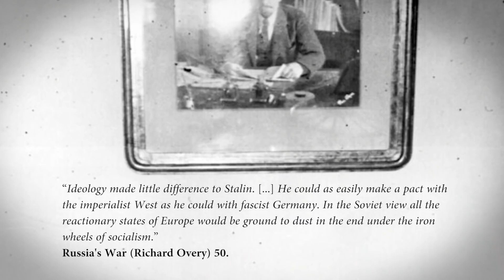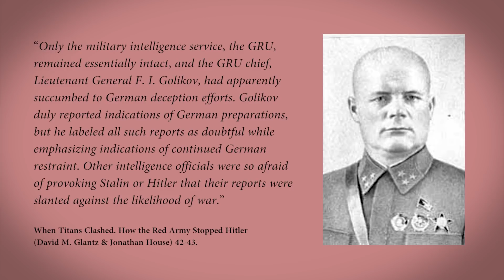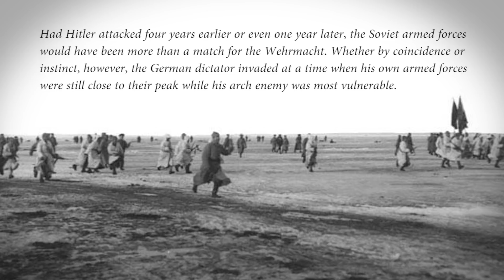Why Did Stalin NOT See A German Invasion Coming?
Germany launched Operation Barbarossa in 22 June 1941. They made rapid advance into the Soviet Union. Stalin did not believe a German attack would take place. Why was this?
History Hustle presents: Why Did Stalin NOT See A German Invasion Coming?

SOURCES
– When Titans Clashed. How the Red Army Stopped Hitler (David M. Glantz & Jonathan House).
– Russia's War (Richard Overy).

SOUNDS
Freesound.org.